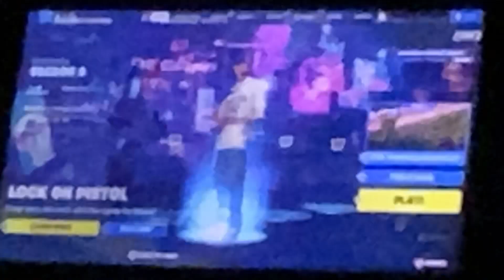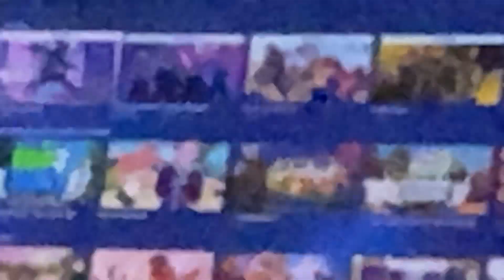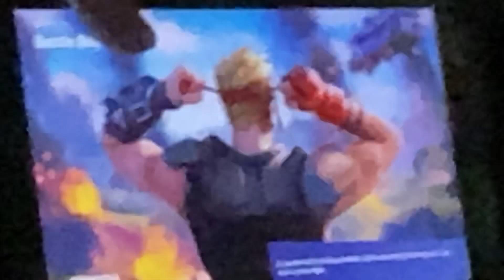April 18, 2023